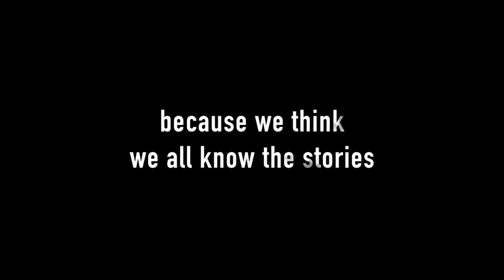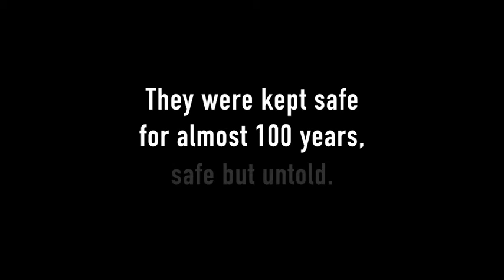The Unknown ANZACS by Michael Caulfield - Book Trailer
A raw, fresh and utterly authentic portrait of Australians fighting and living on Gallipoli, the Western Front and life behind the lines in the UK, France, Belgium and Egypt.

'We have been told of the impossible task before us, of probable annihilation; yet we are eager to get to it; we joke with each other about getting cold feet, but deep down in our hearts we know when we get to it we will not be found wanting ... for the last time in this world many of us stand shoulder to shoulder.' Signaller Ellis Silas, 16th Battalion, AIF

We think we know about the Anzacs who they were and what they endured amidst the horror of World War I.

But do we really? Have they told us their own stories?

In the Mitchell Library in Sydney is a unique collection of their diaries nearly a thousand of them. Some written by those who came back, and some by those who didn t make it ...

From Gallipoli to the Western Front, from the mud and blood of Flanders to the brothels of Cairo, Michael Caulfield weaves these stories together in an unforgettable portrait of a young country at war.

This is the Anzac story as you ve never read it before graphic, emotional and inspiring. THE UNKNOWN ANZACS is a legacy to be proud of a book for all Australians.